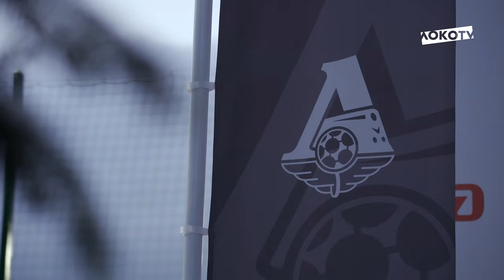Начало работы под руководством Михаила Галактионова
Тренировка железнодорожников под руководством нового тренерского штаба Михаила Галактионова перед выездной игрой 5-го тура Фонбет Кубка России-2022/23 против «Краснодара» — в новом ролике от Loko TV из подмосковной Баковки